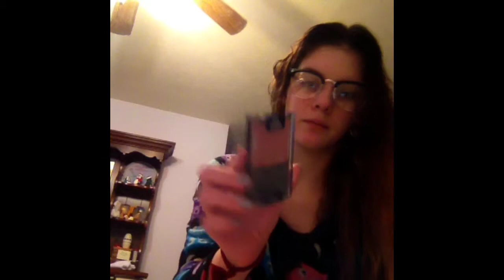Shopping Haul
My Info-
vlog channel- throughoureyes